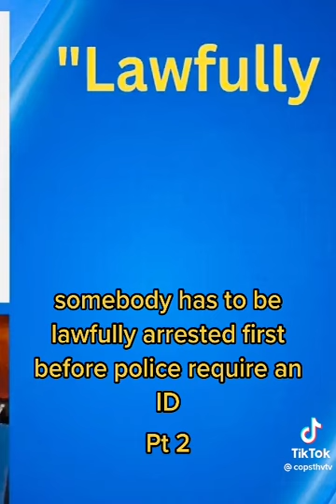Eva Dale Shares Learning Laws From Kids Pt 2